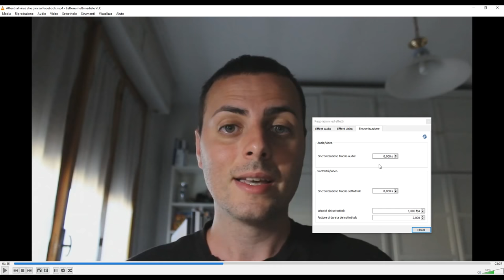Come sincronizzare audio e video su VLC media player (in modo temporaneo)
Se notiamo che l'audio del video non è ben sincronizzato, possiamo rimetterlo a posto temporaneamente con VLC media player, senza l'ausilio di un programma di montaggio video.